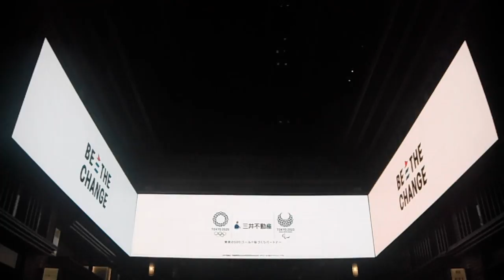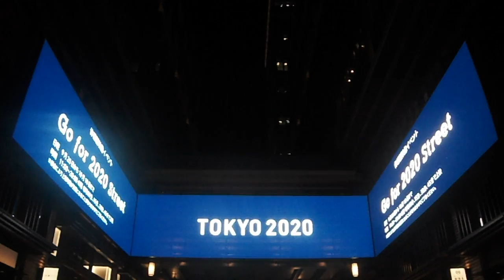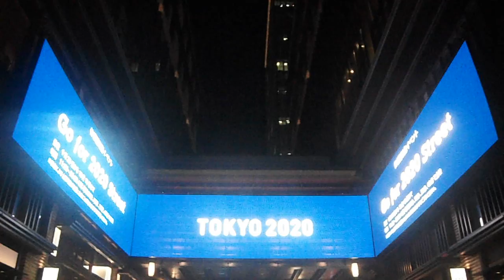DSCF2034日本橋シティドレッシング20161006仲通りGo for 2020 Street